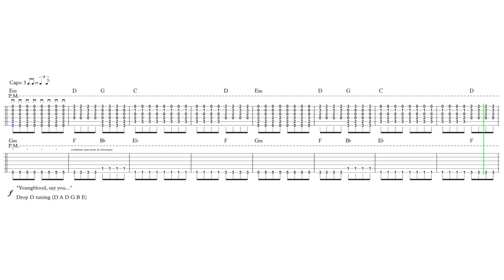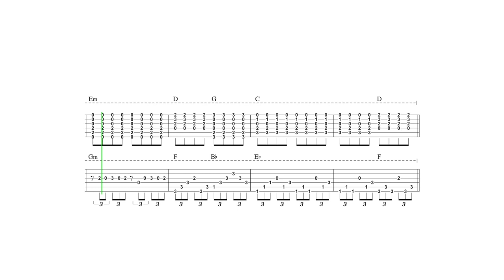Youngblood - Intro/Verse - Electric lead and strum with tabs! Link to Tab below!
5 Seconds of Summer Lesson breakdown of the electric lead and strum from the song! hope this tutorial helps!